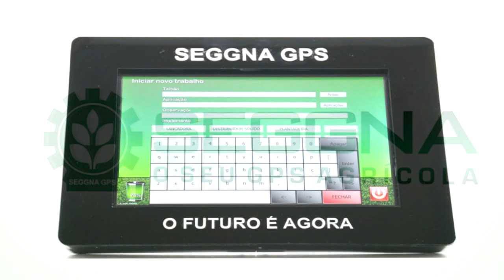Sobrinho e Nérsa - Tirar os Isprito (Piadas)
Conheça Nossos Outros Canais:@TonieZe @TioeSobrinho